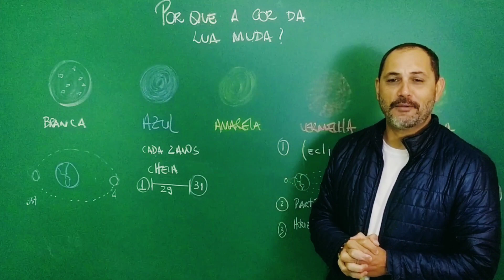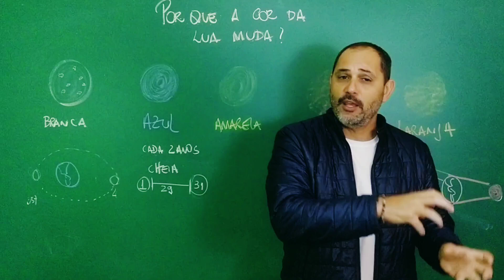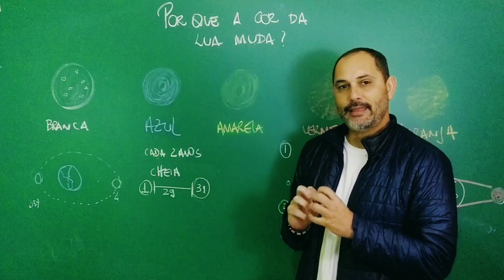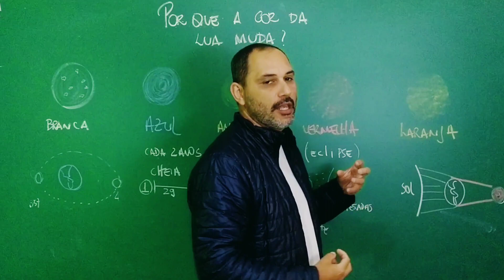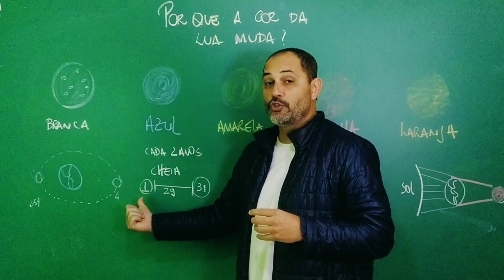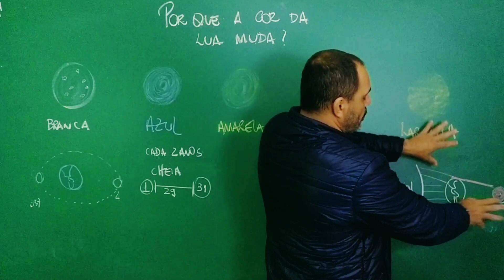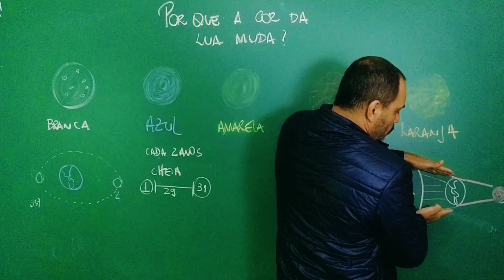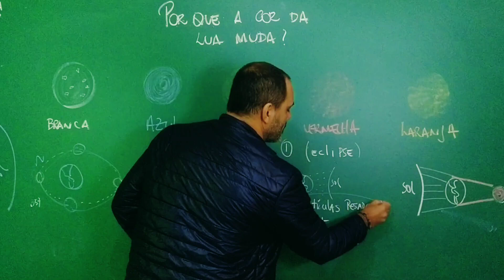POR QUE A LUA MUDA DE COR?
Neste vídeo o professor Marcelo explica os motivos que a lua aparenta mudar de cor